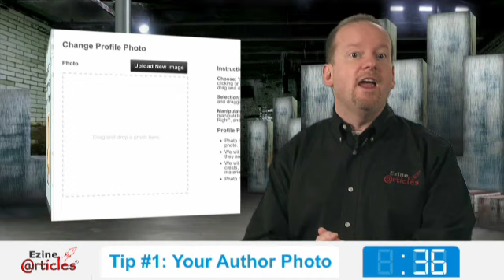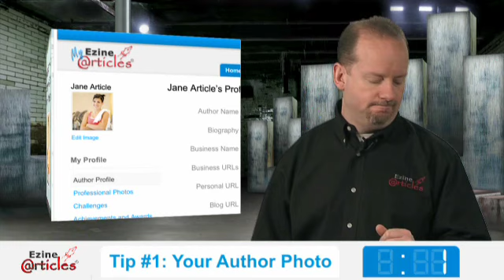1-Minute Approval Tips #1: Your Author Photo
Strapped for time? We decided to slice our 2-Minute Approval Tips series in half to provide you with the same quality tips in half the time!

Over the course of this series, you'll discover a wide range of quick tips to ensure you're getting the most out of your article writing efforts; including My.EzineArticles.com member interface tips, traffic-building tips, credibility and exposure tips, and of course tips on how to achieve painless article approvals on the very first submission.

Kicking off the first installment in the 1-Minute Approval Tips video series, discover how easy it is to upload your professional author photo using My.EzineArticles.com and find out what you'll earn in return.